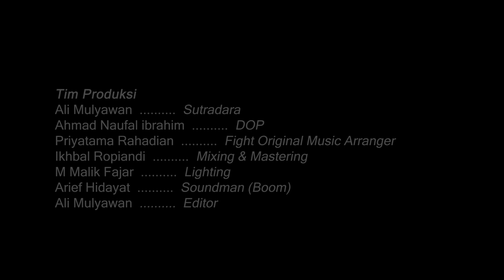JUARA 1 | SAYUR ASEM | Film Pendek | ANTARA NEWS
JUARA 1 Film Pendek yang digarap oleh kami berjudul Sayur Asem. Terinspirasi dari sayur yang diaplikasikan dikehidupan nyata, dimana kita harus hidup saling berdampingan ditengah perbedaan.